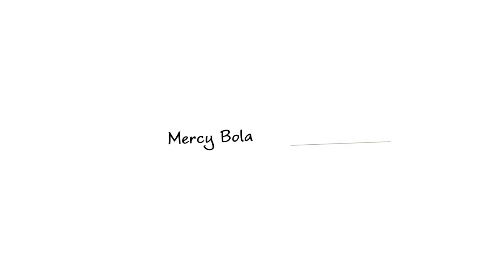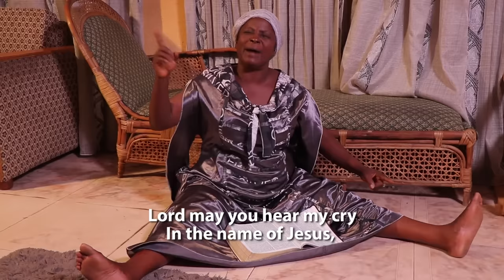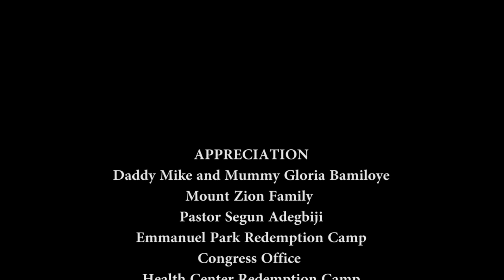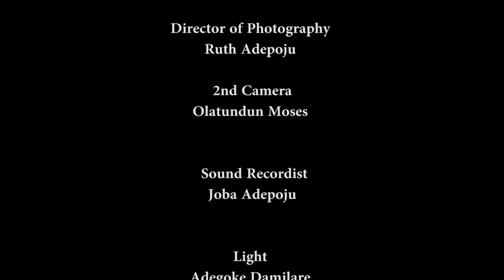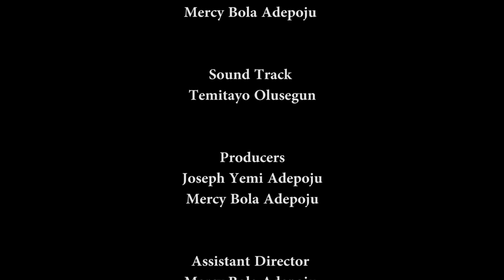VINDICATED || Directed by Joseph Yemi Adepoju || MOUNT ZION FILM PRODUCTION